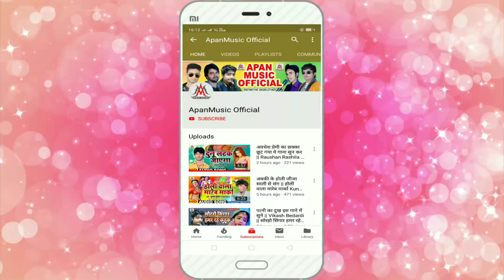जोरे तोरा माई के 2 - Sujit Sagar - Jore Tora Maai Ke 2 - Bhojpuri Sad Song 2020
►Song : Jore Tora Maai Ke 2
►Singer : Sujit Sagar
►Lyrics : Jwala Jigarwala

Must see , share to others and subscribes the channel "APAN MUSIC PVT. LTD. " for7 regular updates of best videos.this is very popular song in Bihar listener in all over world in this song.